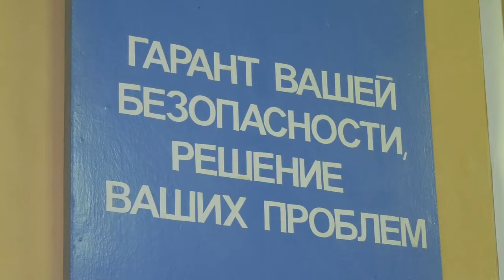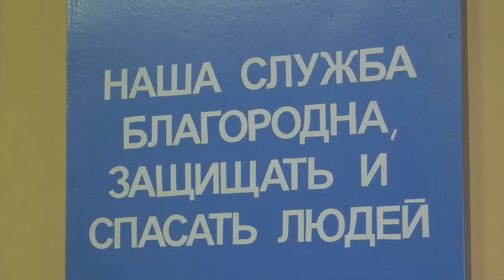День создания органов государственного пожарного надзора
18 июля в России отмечают День создания органов государственного пожарного надзора. В нашем городе отделение этого ведомства было образовано в 1984 году.